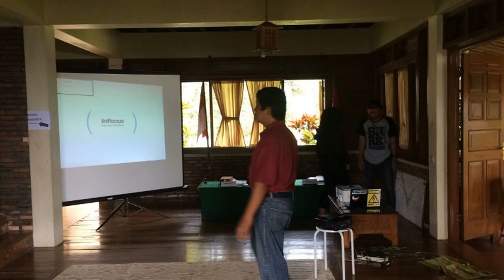Mubes UKM Agrawitaka (Pendaki Gunung, Penempuh Rimba) Univ.Prof.Dr Moestopo (beragama)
Musyawarah Besar Unit Kegiatan Mahasiswa Agrawitaka (Perhimpunan Pendaki Gunung dan Penempuh Rimba) Universitas Prof. Dr. Moestopo (Beragama), 11 - 12 Maret 2017.

Ketua Umum UKM Agrawitaka Periode 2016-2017 Sdr. Jodi Indra Rahmanu.

by: Biro Kemahasiswaan UPDM(B)